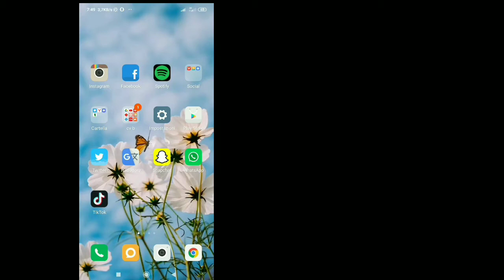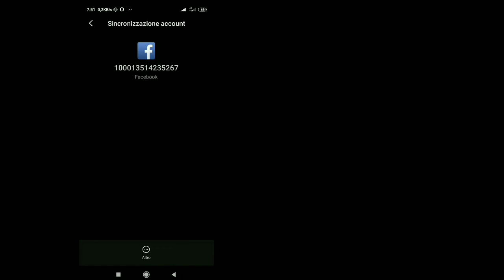Come RIMUOVERE ACCOUNT su Messenger || Cambia account Rimuovi problema FIX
Avresti potuto vedere molte soluzioni a questo e probabilmente alcune non hanno funzionato per te, ma non preoccuparti, questo video copre una spiegazione completa di tutti i passaggi che farai per risolvere questo problema.  Nel caso fosse la tua prima volta qui, carico quotidianamente video tecnici su questo canale, dai suggerimenti per Android ai suggerimenti per i social media.  Nel caso in cui lo stai guardando sul telefono cellulare, ti consiglio di regolare la qualità su 480p o 720p e la posizione orizzontale per chiarezza.  Nel caso ci sia qualche suggerimento che vorresti dare in merito ai video sul mio canale, fallo nella sezione commenti e sicuramente darò un'occhiata.

Se hai qualche domanda per favore lasciami un commento qui sotto.

 💛Condividi con il tuo amico